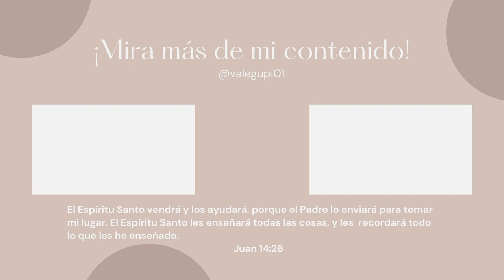5 Consejos Que Me Han Servido En Mi Matrimonio | Matrimonio Joven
Espero que si estas casado, tienes planes a corto o largo plazo de casarte, o simplemente te interesa el tema, este video te sirva mucho! Personalmente estos consejos han sido muy utiles para mi y me han ayudado a mantener una convivencia armoniosa en nuestro hogar.